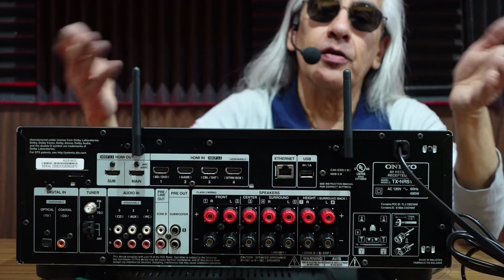Receptor Audio Video para cine en casa marca Onkyo modelo TX-NR5100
Disfruta de tus series de TV, películas, videojuegos y conciertos de la mejor manera con este receptor AV Onkyo que te proporcionará la sensación de sonido envolvente e inmersivo. Sus prestaciones te permitirán manejar una segunda zona con música y video.

Sucursales

Somos una tienda especializada en Audio Comercial, Residencial y Profesional con más de 40 años de experiencia en el mercado.

Además, ofrecemos envío gratis a toda la República Mexicana en nuestra tienda en línea.
Contamos con cuatro sucursales en el centro de la Ciudad de México ( Salvador 15, 30 y Bolívar 68 y 81) Ofrecemos atención personalizada por videollamada, WhatsApp, teléfono o con una cita presencial.

¡Te ayudaremos a encontrar el equipo perfecto para tus necesidades!